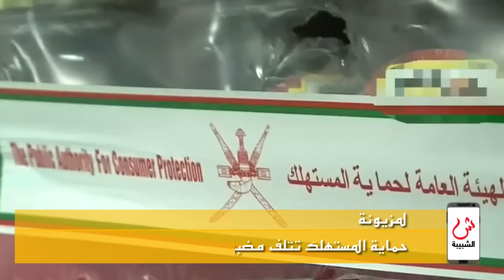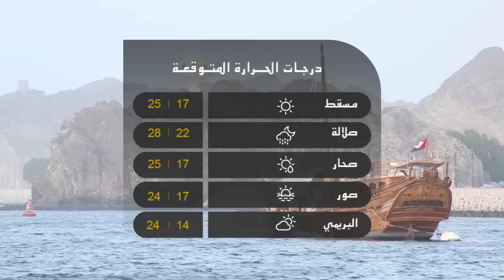علوم الشبيبة - استدعاء جامعي التبرعات الخيرية على حسابات بنكية شخصية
مسقط: استدعاء جامعي التبرعات الخيرية على حسابات بنكية شخصية / الدقم: دورة متقدمة لقادة وقائدات الكشافة بتعليمية الوسطى / مسقط: كلية الخليج تطور رؤيتها لمواكبة مخراجاتها لسوق العمل / المزيونة: حماية المستهلك تتلف مضبوطات مخالفة / للحصول على جميع النشرات حمل تطبيق "واتس علوم"